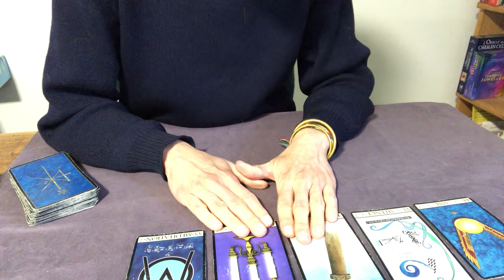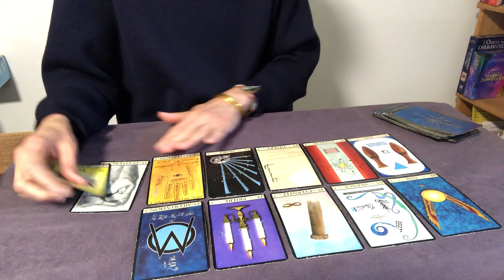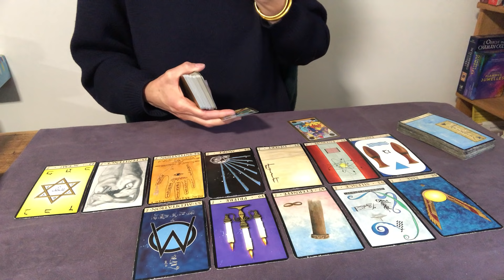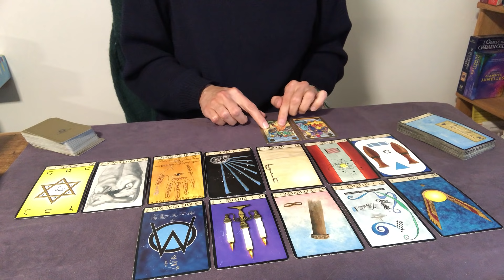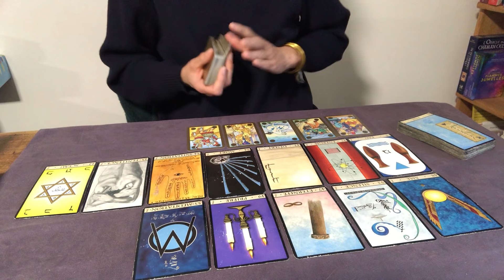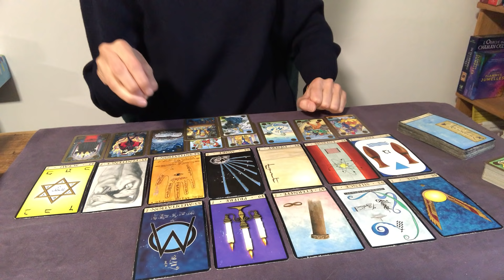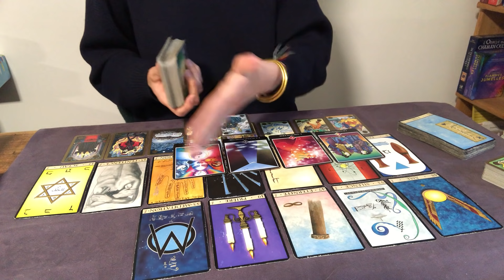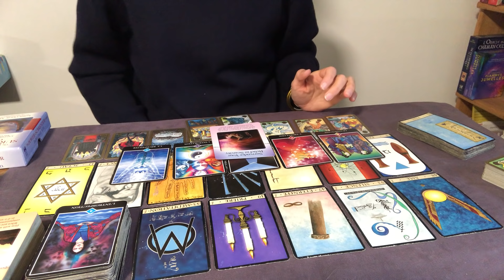ÉNERGIES semaine 24-30 mai 2021 - Quel beau cadeau 🎁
Bonne lecture :)